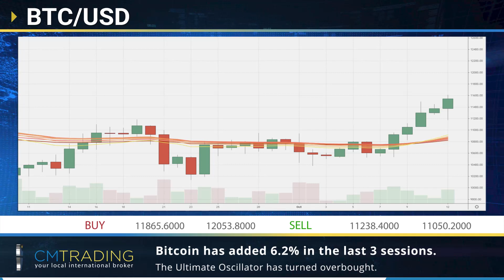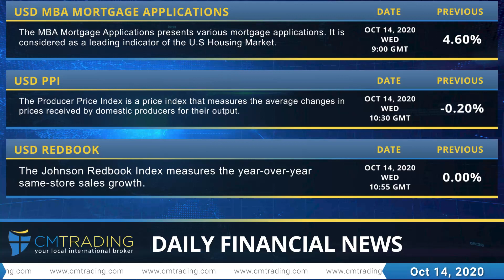CM Trading - Daily financial news 14-10-2020.mp4